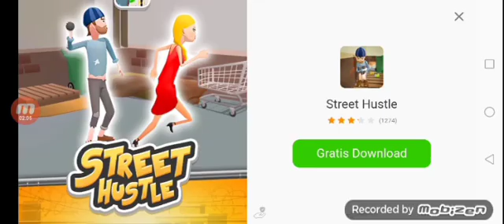SAMSTAG ODER SONNTAG KEIN VIDEO WIELEICH